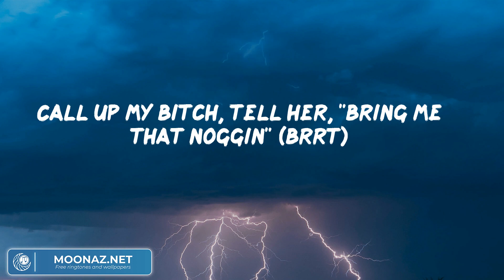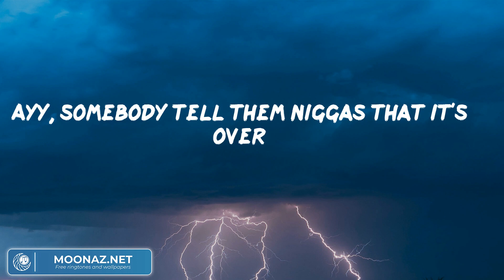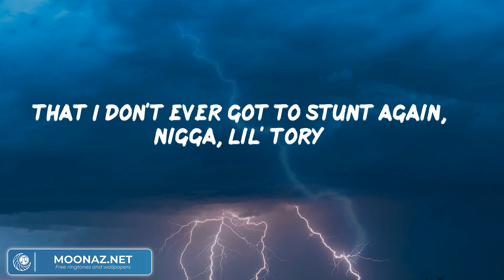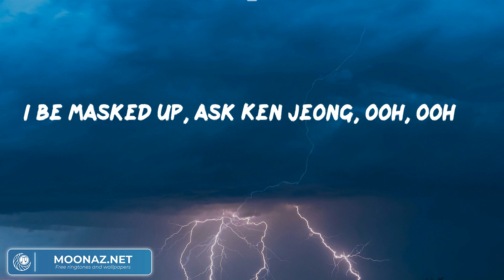Jack Harlow, "WHATS POPPIN" (Lyric Video) | ヒップホップとラップのパーティー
Lyrics:
Back with the remix
These boys all my sons
like Phoenix (Pooh, you a fool for this one)
My city and state never ever seen this
Jimmy Neutron, I'm a young boy genius (Oh Lord,
Jetson made another one)
On the futon, I'ma give her that penis
When this shit's done I'ma fill up arenas
Ooh, like Gilbert Arenas, shoot my shot
I'm still with the demons, ooh, I keep it thorough
I got five chicks in New York
That means one in each borough
I'm in the pocket like Burrow
When I'm back home, though
They treat me like Robert De Niro
Took her to Taco Bell, bought her a churro
Took her home, gave her a cinnamon swirl
I left it in, now I got a one-year old
Zeros on zeros on zeros (Zeros)
That's what my back account balance say (Woo)
I got a check from the shoe company
Now I do anything that New Balance say
I bought her a plane ticket, out of state
I got me a shorty from 'round the way
Said, "I'm in town today"
She said she comin' over and she down to stay
I got a hit, she been playin' that shit
So when she pull up on me I know what she 'bout to say
What's poppin'?
Brand new whip, just hopped in (Just hopped in)
I could pass that bitch like Stockton (It ain't nothin')
Just joshin' (Oh, these niggas got me fucked up, nigga)
I'ma spend this holiday locked in (Ooh, you know, it's like)
My body got rid of them toxins (Let me go, mmh, mmh)
SportsCenter, top ten
Call up my bitch, tell her, "Bring me that noggin" (Brrt)
Brain real good, she a scholar
I like the thing with low mileage,
good brain with no college
Call me DaBaby, no toddler (Wah)
I'm real creative and stylish, F&N in my denim
I send a hit, make him spin 'em
And I just flew back from LA on the jet yesterday (Yeah)
I go back and forth like I play tennis
I fuck with your ho, yeah, I'm fit for it
Still on the Billboard,
the number one song and you can't
And I done got so fuckin' rich,
all these hoes on my dick
I still don't give a fuck what you say
She eat it like a Pac Man, nigga (Eat it)
Whoop a nigga like I'm Batman, nigga (Eat it)
I just pulled up in the Batmobile (Yeah)
The reason I ain't fuckin' with these rap-ass niggas
'Cause they cap-ass niggas (Cap)
And they raps ain't real (Cap)
Believe me, you wanna keep your life, then take it easy
I'm rockin' water diamonds, need a Squeegee
These niggas watered down, they drinkin' Fiji
My whip is orange and brown like I'm in Cleveland
My bitch is Mello Yello like a soda (Soda)
These niggas tattletalers, I'm a soldier
Ayy, somebody tell them niggas that it's over
You know it's Baby, nigga
What's poppin'? (Poppin')
Brand new whip, just hopped in (Woo, hahaha)
I got options (Ayy)
I could pass that bitch like Stockton (Uh)
Hop out that scat and I called out
I'm out here with somebody daughter
She callin' me daddy, I'm somebody father
I gotta go gets it, or when I go kiss it
I put my lips on it like somebody water
The diamond, the glacier, the cut, it all wylin'
She pulled up to fuck me but nobody caught her
She told me that she wasn't feelin' my music
I fucked her, she told me, "It's nobody harder"
And I with the chiefski, I need that shit for the freeski
We are not buyin' no pussy you sellin' on Peach Street
It's so much work on my celly
I had to go tell all my bitches, "Email it to reach me"
All in my DM, I'll follow your BM
She play with the croski, we used to fuck on the lowski
She use to lie on my bed and go lie to your face
And say I'm just a broski (Hahaha), nigga, you knows me
You ain't believe it, you wanted to toast me
I had a semi as long as a ruler in case
you was coolin' and wanna approach me
Dropped the mixtape and came back in the Cullinan
She wanna fuck again, I wanna tell her
Get stuck so rude that she cough up a lung again
Five star bitches, they on the run again, run again
Runnin' in diamonds,
they illuminatin' the way that I come again
I just put so many pennies on the watch
That I don't ever got to stunt again, nigga, lil' Tory
What's poppin'? (Canada)
Just joshin'
I'ma spend this holiday locked in (Ooh, man, I just caught a drink)
My body got rid of them toxins (Like, fuck, mmh, mmh)
SportsCenter, top ten
Uh, what's brackin'? (Woo)
I could pass that bitch like Magic, yeah (Oh, oh)
I ain't cappin', I'm lit, I'm active, yeah (Yeah)
Lil' five in that bitch like Paxson, yeah (Yeah)
Gonna drown in this milk like Apple Jacks
I sell a bitch dreams, put tax on that
Lil' slime in that bitch, that's slatt for slatt (Yeah)
Obama's Rollie, black on black (Yeah)
Got ninety-